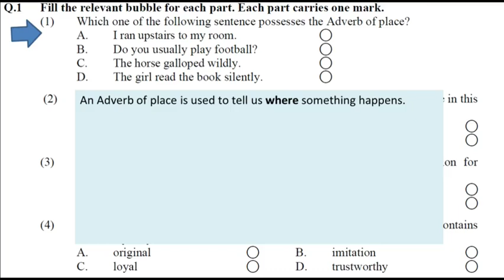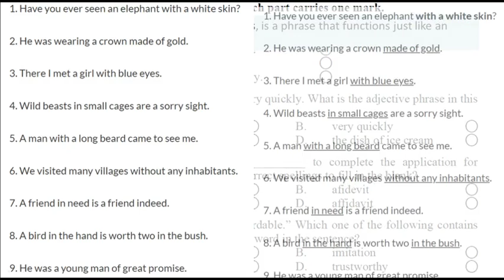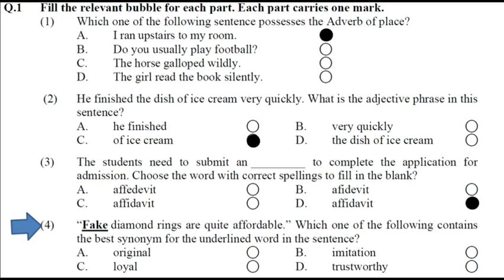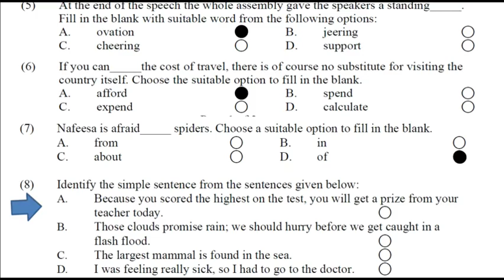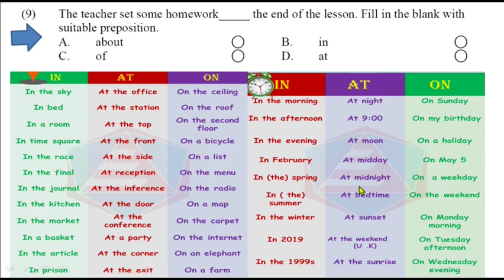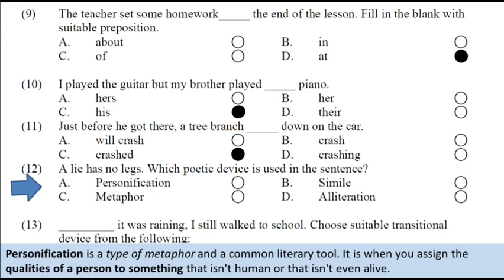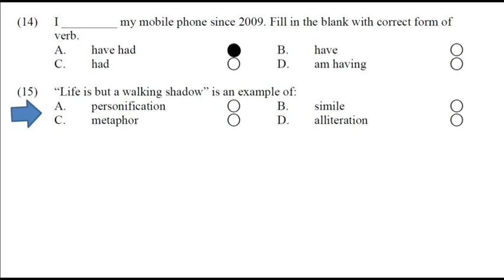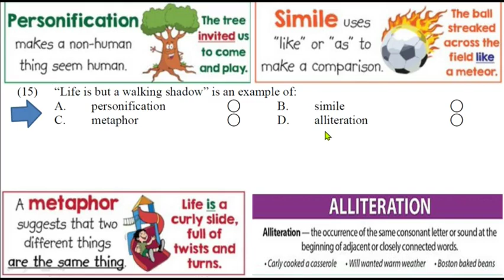10th Class English Guess Paper 2023 | Class 10 English Guess Paper SLO Based Model Paper 2022 Set 2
10th class English Guess Paper 2023 | Class 10 English Guess Paper 2023 | SLO Based Model Paper 2022 Set 2

10th class English solved important mcqs,

10th class English mcqs,

10th class English important mcqs,

10 class English solved important mcqs,

English important mcqs of class 10,

10 class English mcqs,

most important 10th class English mcqs,

English important mcqs 10th class 2023,

10 class English guess paper 2023,

10th class English guess paper 2023,

guess paper English10th class 2023,

10th English guess paper 2023,

10 class English guess paper 2023,

10th class English guess,